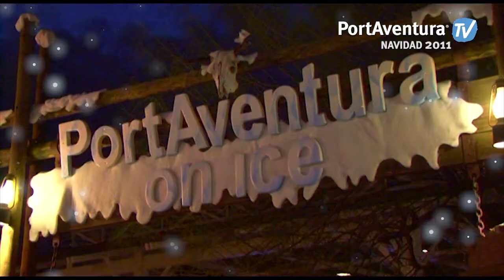..Portaventura nel mio cuore...gianfranco bollini.....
il momento che ieri è già stato vissuto... ed oggi è ancora da vivere! Buon 2012!